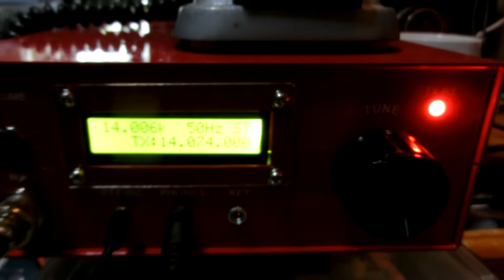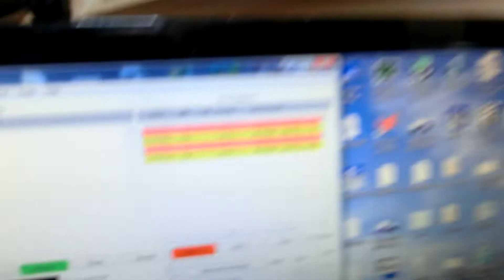Ubitx transceiver. LA3EQ showing a FT8 mode QSO with DC6UW.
Ubitx transceiver on 20meter band With QSO With DC6UW on FT8 mode.